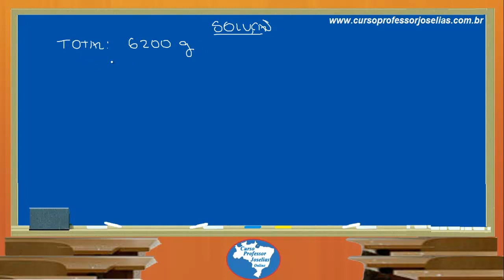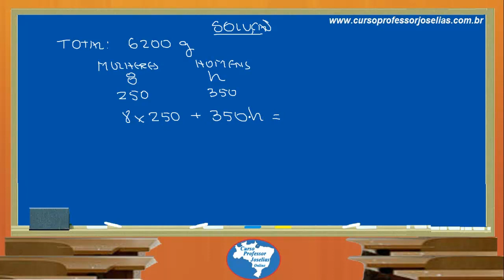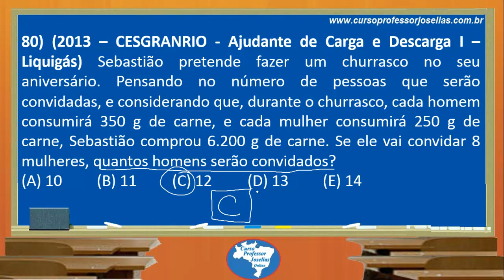QUESTÃO 80 MATEMÁTICA CESGRANRIO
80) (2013 – CESGRANRIO - Ajudante de Carga e Descarga I – Liquigás) Sebastião pretende fazer um churrasco no seu aniversário. Pensando no número de pessoas que serão convidadas, e considerando que, durante o churrasco, cada homem consumirá 350 g de carne, e cada mulher consumirá 250 g de carne, Sebastião comprou 6.200 g de carne. Se ele vai convidar 8 mulheres, quantos homens serão convidados?
(A) 10
(B) 11
(D) 13
(E) 14
Resposta: C